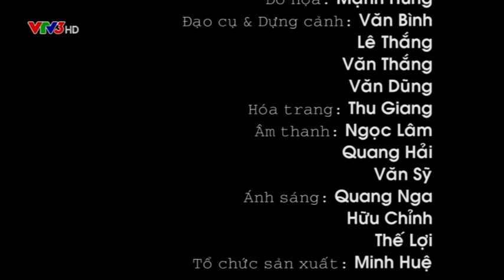Nhạc sĩ Xuân Thủy - Chương trình Nghệ sĩ tháng - VTV3